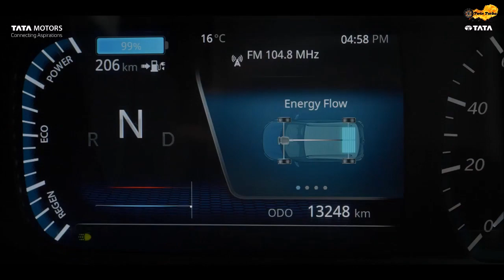Tata Nexon Coupe 2023 Will Be Mind Blowing | Nexon EV 2022 Coupe Model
Namaskar,
Main Rasmikant , or hum aaj tata nexon coupe launch date in india ke ware main details main jankari lenge.

rksahoo
roxrk-tt